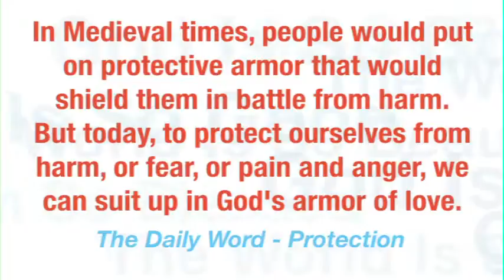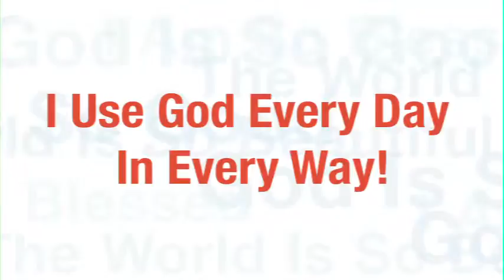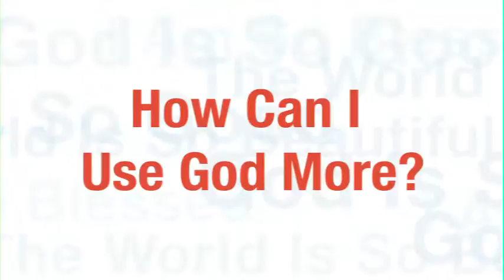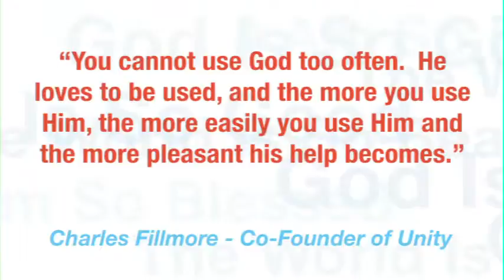Angelus Fellowship Message - 'I Use God Every Day In Every Way!'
November 11, 2012 - Rev. John Huffman delivers the weekly message from the Angelus Fellowship of Long Beach.  This week's affirmation: 'I use God every day in every way!'